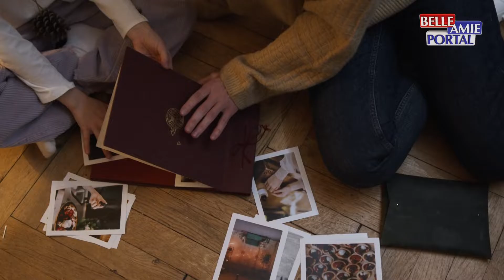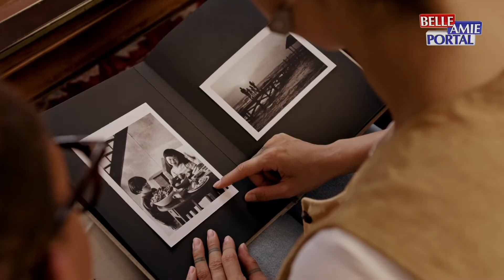[ANKETA] Pitali smo Nišlije da li oni danas izrađuju fotografije?